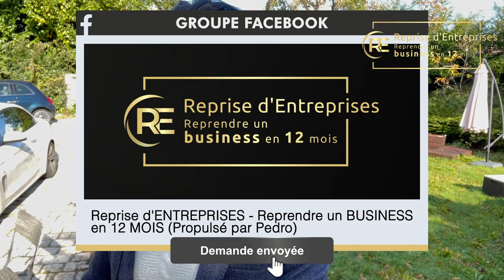💰Rachat d'entreprises : Offre n°1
📌Le groupe Facebook "Reprise d'entreprise - Reprendre un business en 12 mois" me rejoindre